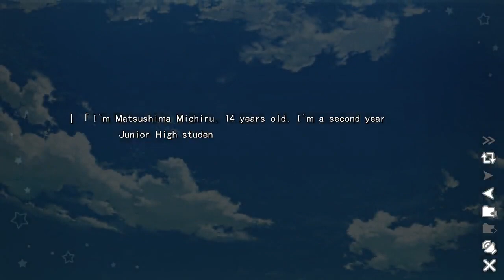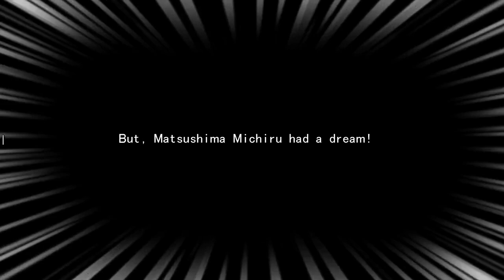Idol Magical Girls Chiru Chiru Michiru - Part 1 - 40 Minutes of Gameplay (PC) [HD]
Witness the first forty minutes, which is the entire prologue element of this magical girl themed visual novel, in this gameplay video of Idol Magical Girls Chiru Chiru Michiru - Part 1 that is now available on Steam.